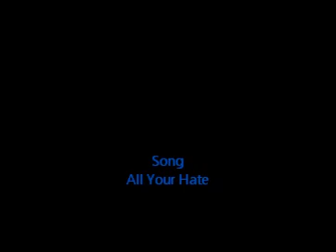Andy~All Your Hate